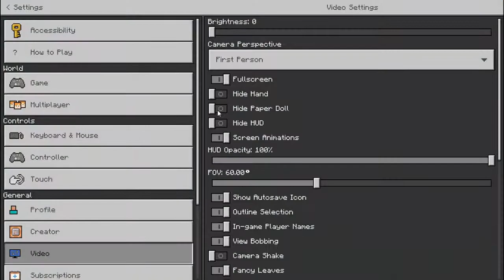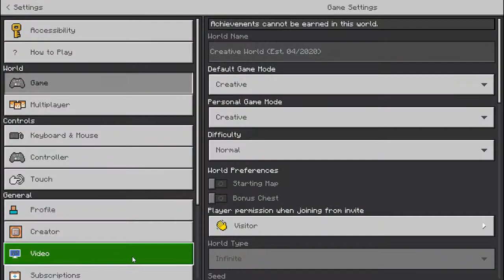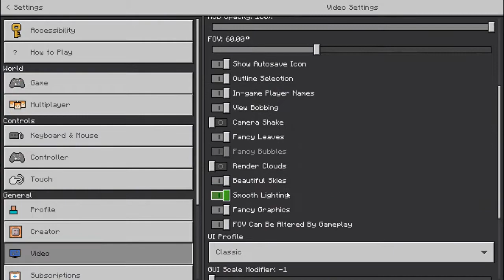BEST house yet! Minecraft Creative World [Ep63]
Located in Charles Snow Hillside